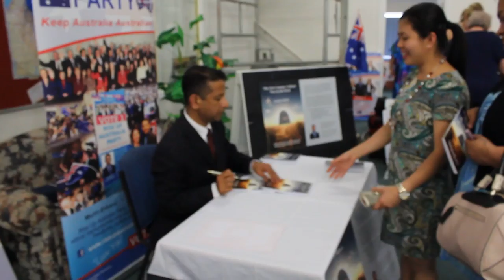Rise Up Australia leader launches anti-multiculturalism book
Daniel Nalliah, leader of Rise Up Australia and the party’s no. 1 candidate for the Upper House in the South-Eastern Metropolitan region, will launch his new book The 21st-Century Culture War in the West.

Mr Nalliah’s new book, subtitled Multiculturalism and the danger of Fundamental Islamism in the West, is a revealing account of the failure of multiculturalism in the West. He was born in Asia, lived in Saudi Arabia just 40 minutes from Mecca and now calls Australia home.

His life in three very different cultures, in addition to working with more than 40 cultural groups in some 20 countries, gave him first-hand experience of the negative effects of multiculturalism in the Western world.

He tackles questions such as:

    How do Muslims see the West?

    Does multiculturalism unite or divide a society?

    What values underpin stable government?

    Is Islam a similar religion to Christianity?

    How should the West respond to the challenge of rampant, oil-fired Islam?

Mr Nalliah gives a clarion call to the West to understand the threat to all the freedoms we hold dear and calls upon us to respond before it is too late.

Mr Nalliah said: “If we go down the current road of multiculturalism, soon the silent majority in the West will lose all their rights and start feeling that they are foreigners in their own land. We must rise up against political correctness and fight for the future of our sons and daughters. We must stand up now and protect Australia to Keep Australia Australian for generations to come.”

The book is very direct and to the point. This is a very politically incorrect book, but, says Mr Nalliah, it is what Australia and the West need.